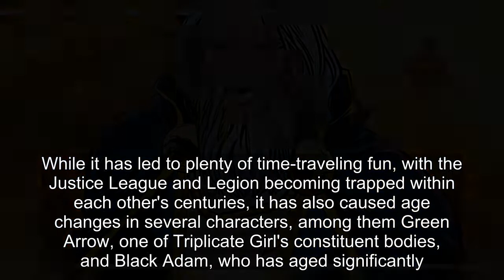Old Man Black Adam Is a Post-Apocalyptic Promise DC Needs to Keep